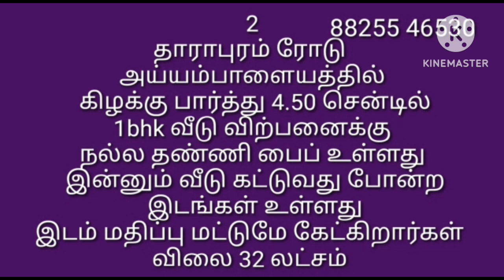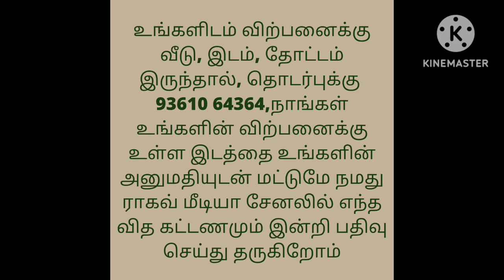பழைய வீடு விற்பனைக்கு/Old House For Sale/Ragav Media Real Estate Properties